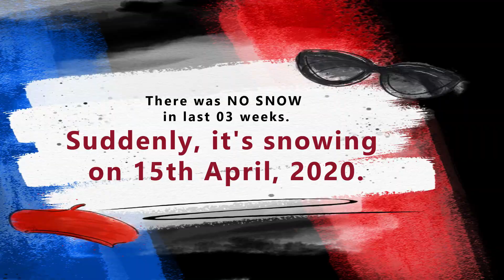Weather in Canada. Unpredictable winter in Canada. Snowing suddenly.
☑️Other videos from our channel:
Can I go to Canada without IELTS ?? What is the minimum IELTS score required for express entry?